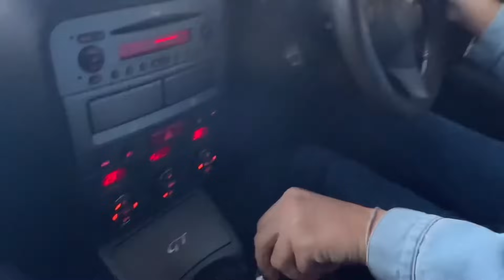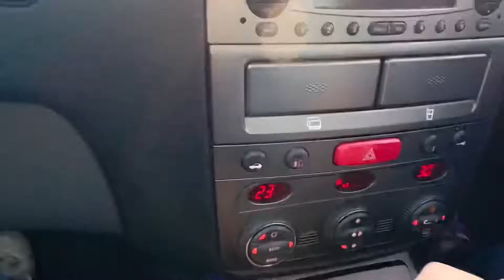Alfa Romeo GT 1.9 JTDM 150 Review | Best Sports car for £1,000!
Review of a 2007 Alfa Romeo GT